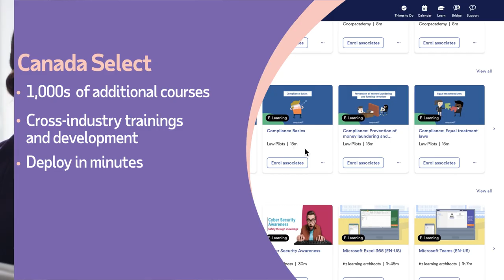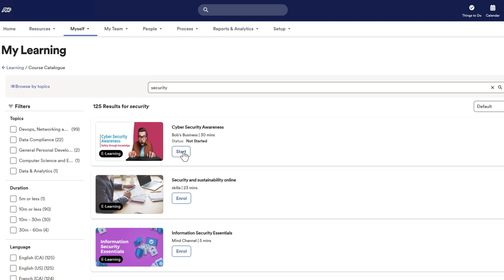ADP Workforce Now® Essential Learning Overview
ADP Workforce Now® Essential Learning helps businesses improve training and development for employees in Canada. With the ADP Learning Management System, you can develop and upskill your workforce with access to thousands of additional training courses spanning a variety of topics across industries. Ask us about the Fast 50 catalogue to get your team started and ADP’s Canada Select which features curriculum across topics like professional development, technical skills, DEI, safety, and more. ADP Canada is proud to offer all courses in English and French.